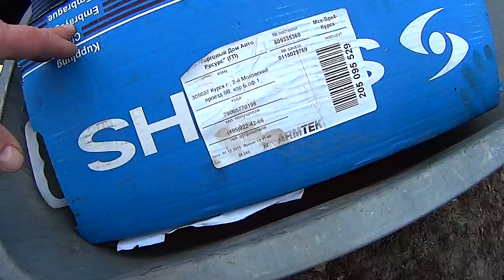ВАЗ 21063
Незатейливый тюнинг ) Повышает мочность в два раза с четвертью восьмых.